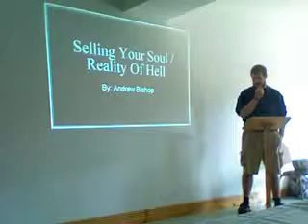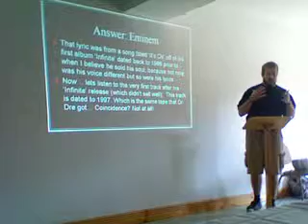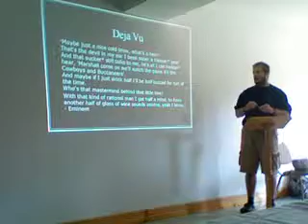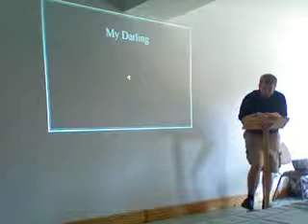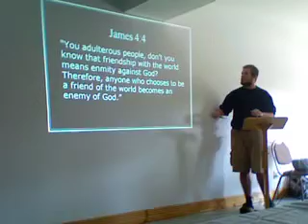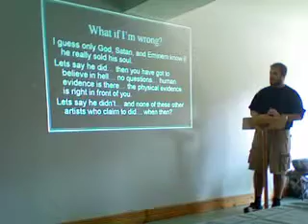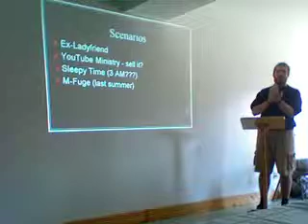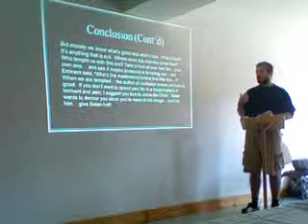SELLING YOUR SOUL / REALITY OF HELL (2010)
I was tasked in college for one of my Religious Studies classes to speak on "hell" and examples of what it could look like to sell your soul.